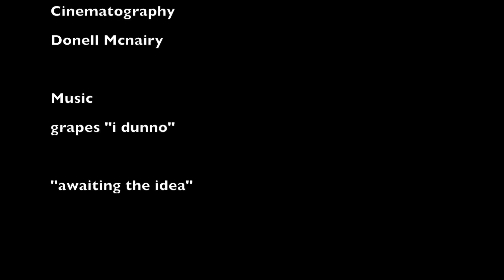HER cafe E9: Significant Others Aren't Allowed at the Job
Rick is in a lot of trouble when his "girlfriend" pops up at Cafe Circuit.